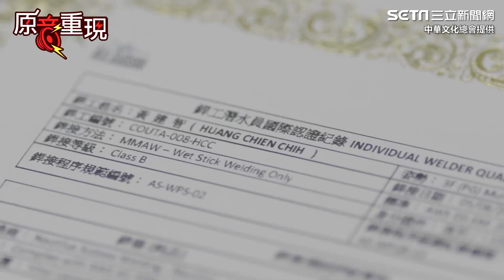海軍水下作業大隊無役不與 ''水下銲匠''冒雙重風險執行任務！賴清德盼國軍學習匠人精神、不斷精進團結｜94要賺錢